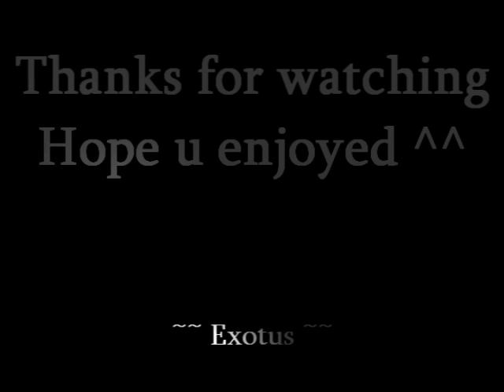MMV for my love ^^ ( Lonestar - Amazed )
My first vid made by using bannedstory so dont flame to hard xD